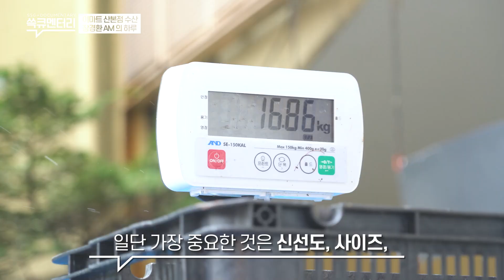하루 최대 300kg까지? | 쓱큐멘터리 이마트 수산 장경환 AM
이마트에서 이렇게 회가 많이 팔렸나?

직접 보고, 맛볼 수 있는
고객 체험형 매장을 만들기 위해

고객과의 최접점에서 신선하고 좋은 상품을
전달하기 위한 이마트의 노력

신세계그룹을 만들어가는 파트너들의 이야기, 쓱큐멘터리!
EP.22 이마트 산본점 장경환 수산 AM

◆당첨자 발표◆

안녕하세요.

이벤트에 참여하신 모든 분께
감사의 말씀을 드립니다.

대댓글로 당첨 내용과 결과 발표해 드렸음을 알립니다.

당첨되신 분들께 다시 한번 축하의 말씀을 드리며,
앞으로 더 재밌고 유익한 이벤트로 찾아뵙겠습니다.

감사합니다.

▼▼▼ 아래 이벤트는 종료되었습니다▼▼▼

🎁🎁🎁 구독자 EVENT 🎁🎁🎁

이용해 보면 다 아는 이마트 수산물의 신선함!
이번 영상의 시청 소감을 자유롭게 댓글로 남겨주세요.

언제나 신선하고 좋은 이마트의 상품들을
즐겁게 쇼핑할 수 있는 '이마트 모바일 금액권 1만원'을
추첨을 통해 10분께 선물로 드릴게요~
(이벤트 기간 : 8/27~9/6, 발표일: 9/8)

*당첨자로 선정된 분께서는 기간 내 정보 미발신시 당첨이 취소될 수 있습니다.